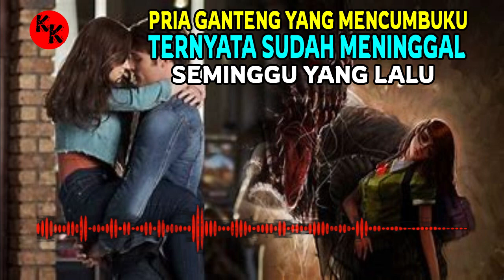Pria Ganteng Yang Mencumbuku Ternyata Sudah Meninggal Lima Tahun Yang Lalu